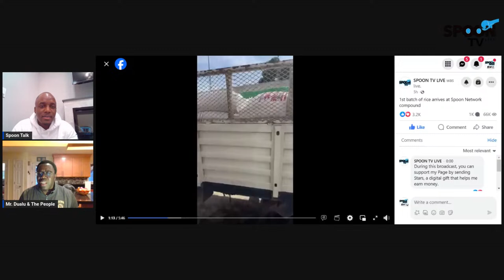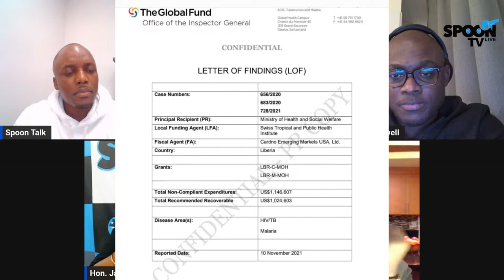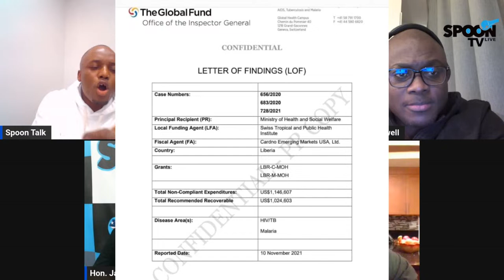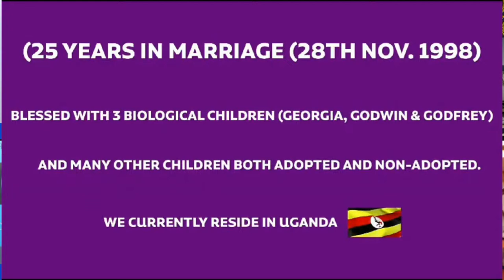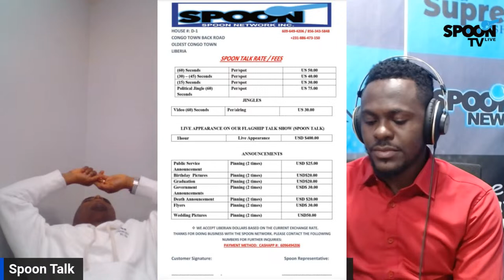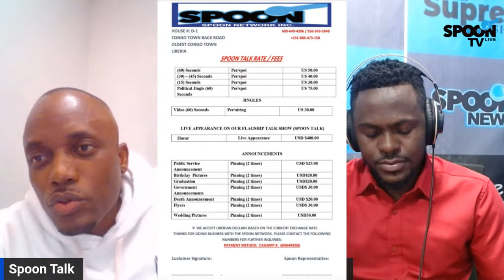SPOON TALK NOVEMBER 28, 2023 EDITION